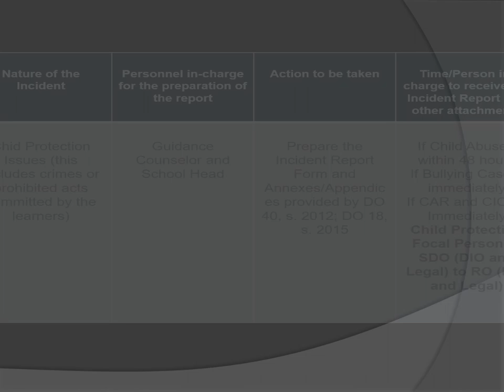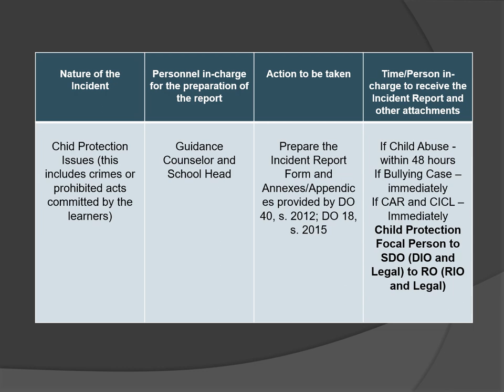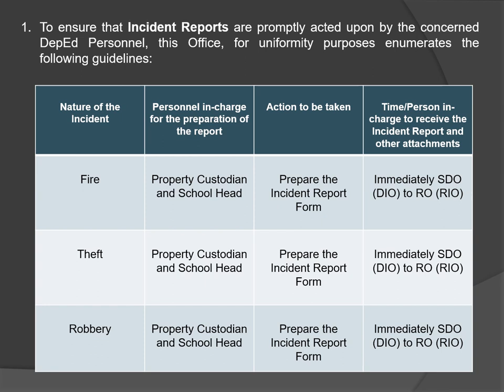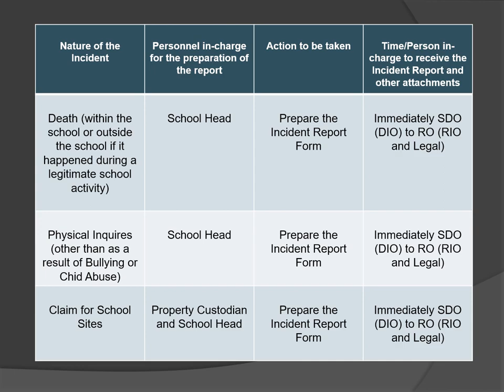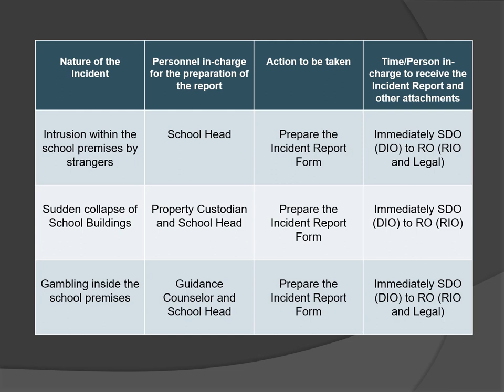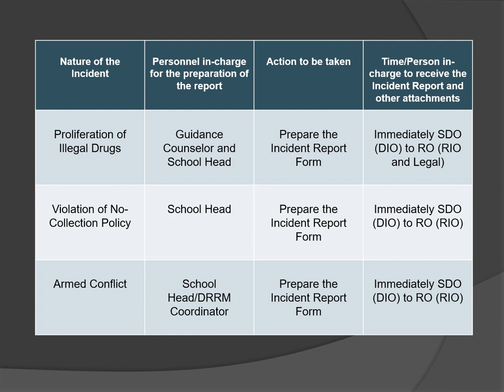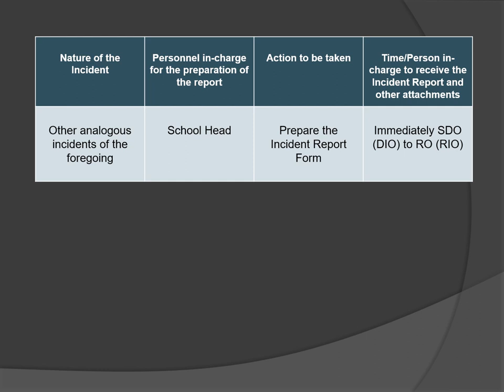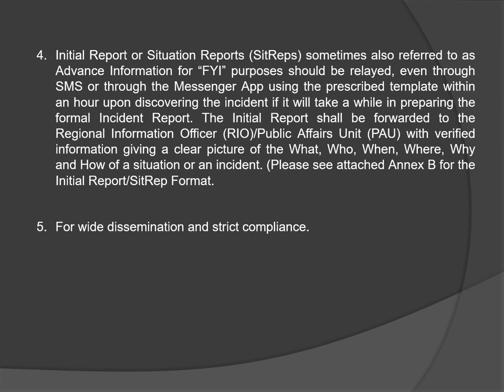Incident Report Submission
@barriolifeliving2393 shares the Lecture on Uniformity and Synchronization of Submission of Incident Report per ROV Memorandum No. 212, series 2018 by Sir Bogs Pelingon.

​ The views and opinions are purely personal to the speaker and do not represent any person, office, or entity to whom he is related or connected.